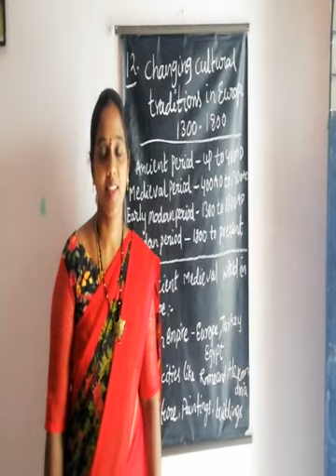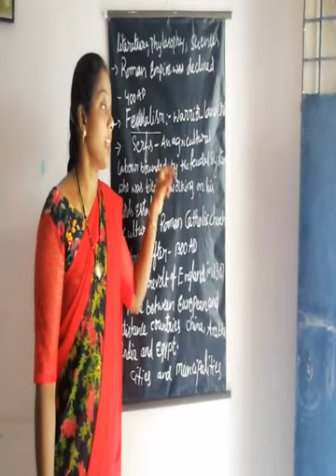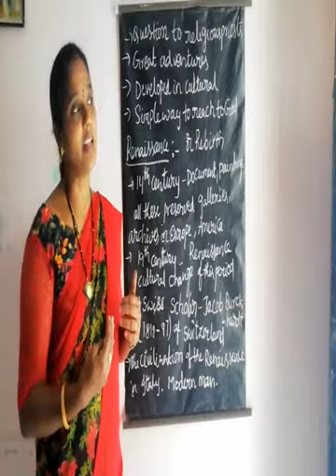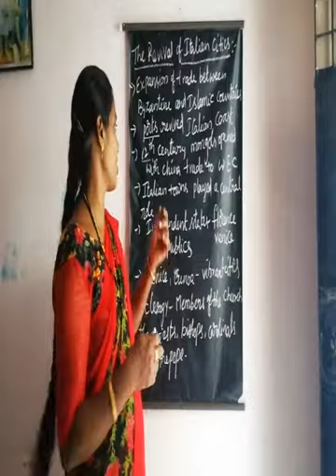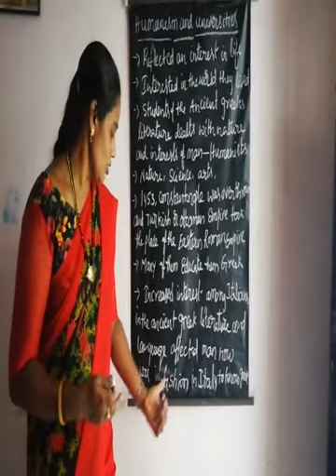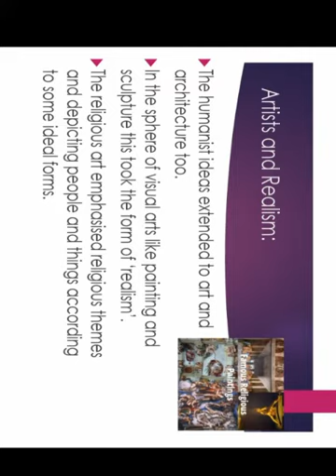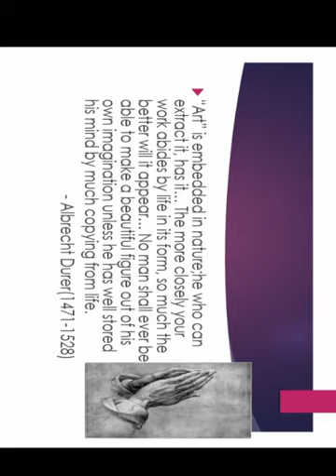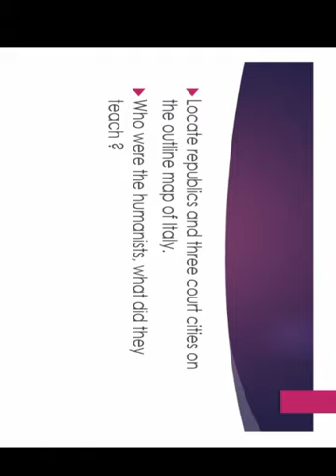CLASS 9 SOCIAL | The changing in cultural traditions in Europe 1300-1800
Mrs R.KRISHNA VENI,
KGBV BONDAPALLI
VIZIANAGARAM DISTRICT